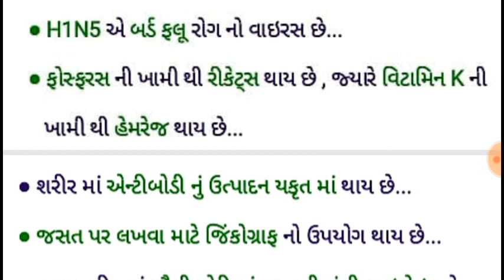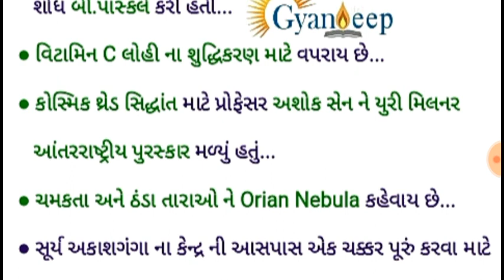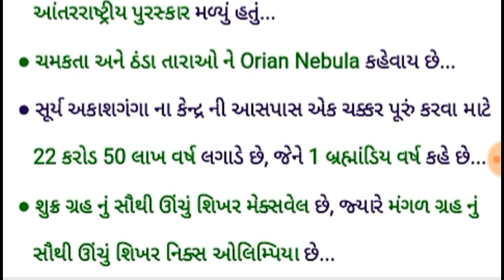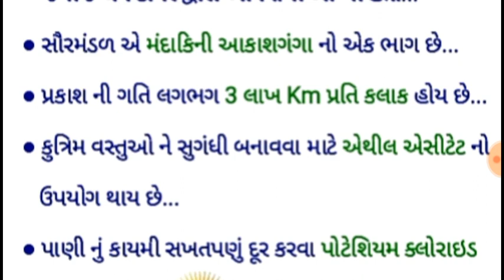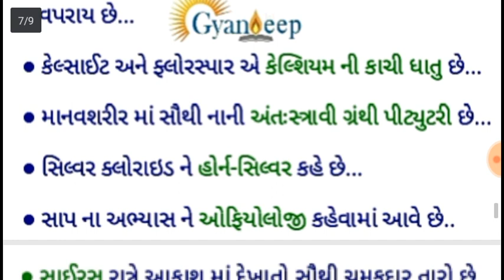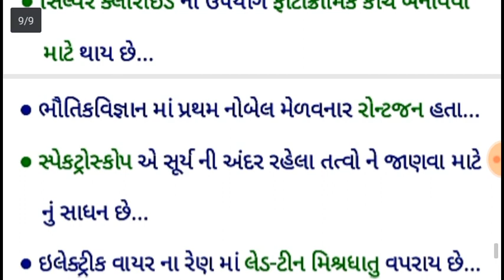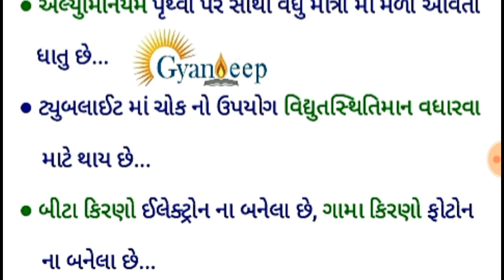Best 70 Questions For Lab Assistant / Part 10 / By Shivangsir / લેબ આસિસ્ટન્ટ બેસ્ટ પ્રશ્નો